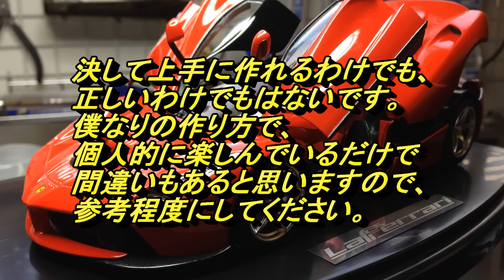⑥フェラーリFXXK（タミヤ）のプラモデルを作ろう！（ボディー部の下地処理その3）